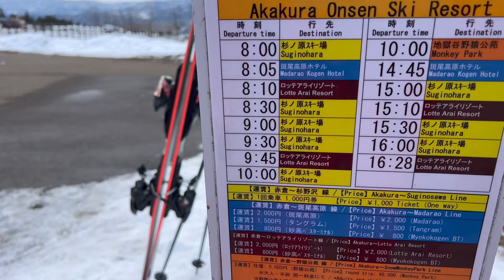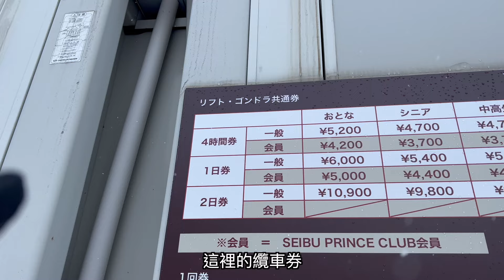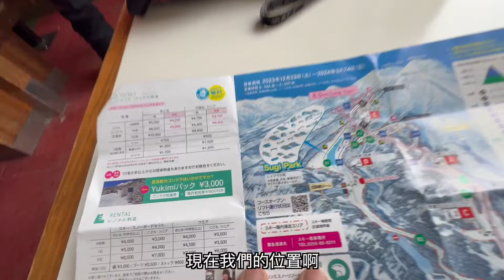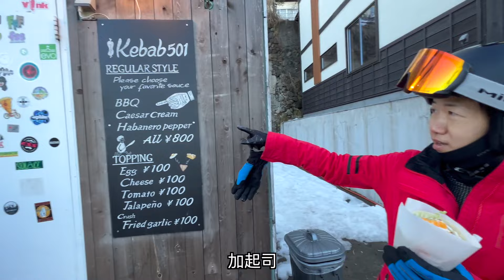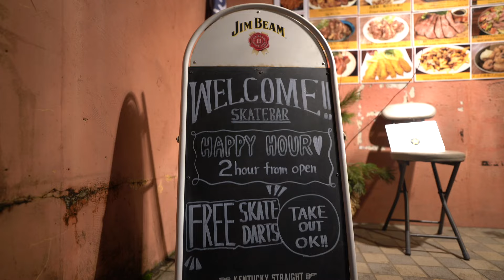【妙高衫之原滑雪場】滑雪居然像滑草 那就讓我們從早上吃到晚上 ｜ 雪道見土的滑雪場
妙高是我們來了第二次的地方，但是衫之原我們卻是第一次來訪，幾年前妙高高原我們曾經來訪過一次，當時就是衫之原這一座滑雪場，因為雪量不足根本沒有開放，這一次我們總算是一圓舊夢，看見它美麗的模樣，不過雪季初的雪量，雪道依舊是見黃土，讓我們滑雪像是在滑草，但是我覺得沒有關係，因為我們這一次不把自己搞得疲憊不堪，既然雪地上都是草，那就讓我們吃爆雪場餐廳，從早上起床開始，一直吃到晚上．
拍攝器材：Insta 360 One X II I  Iphone 13 Pro Max  | Sony A7R3
剪輯軟體：APPLE Final Cut Pro